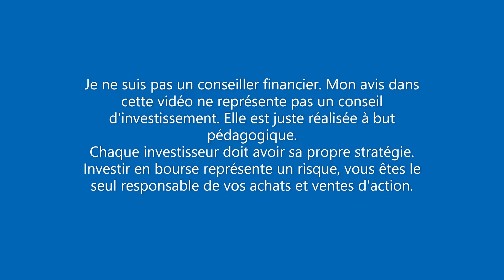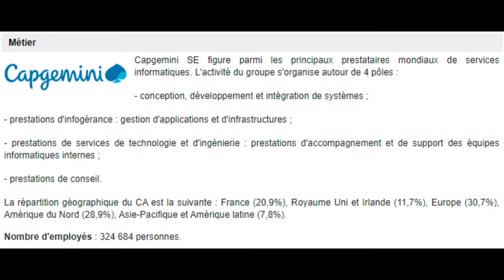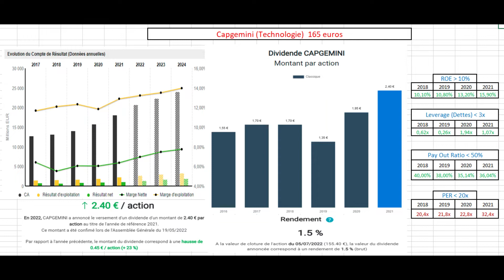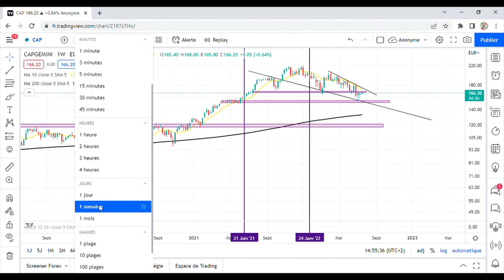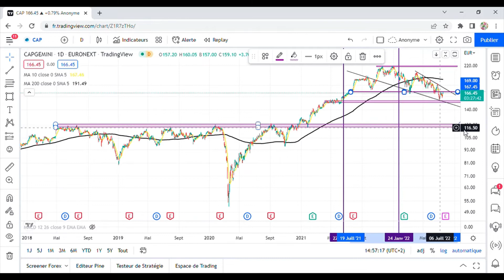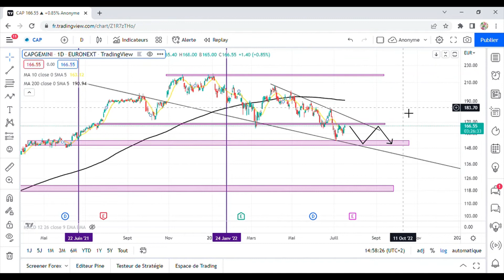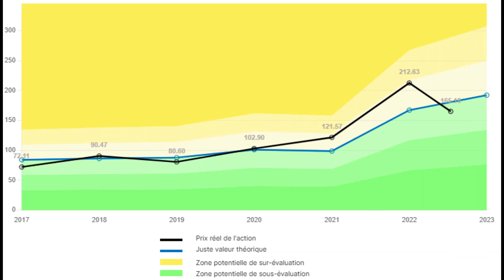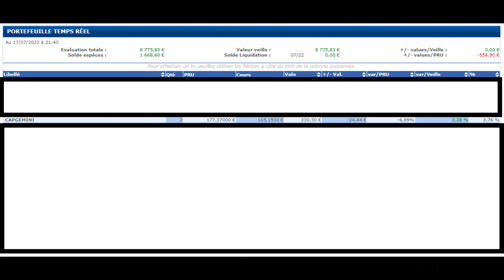Action Capgemini : Tout savoir !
Je vous présente l'entreprise Capgemini avec une analyse fondamentale et technique. En conclusion je vous montre mes actions Capgemini. Faut-il l'avoir dans son PEA ?

N'hésite pas à commenter pour donner ton avis et me dire si tu veux que je fasse une entreprise en particulier avec ce type de vidéo.

Sommaire :

00:00 - Présentation de Capgemini
02:16 - Analyse fondamentale
05:25 - Analyse technique
10:53 - Conclusion